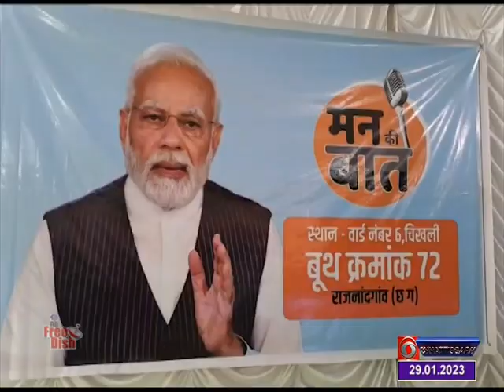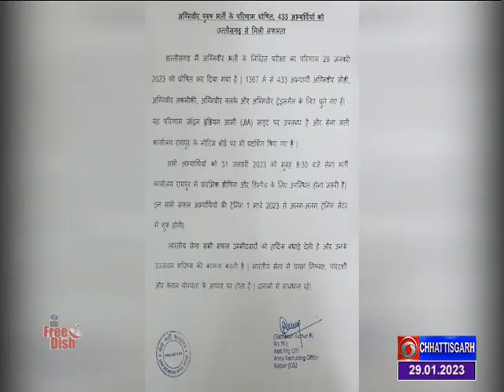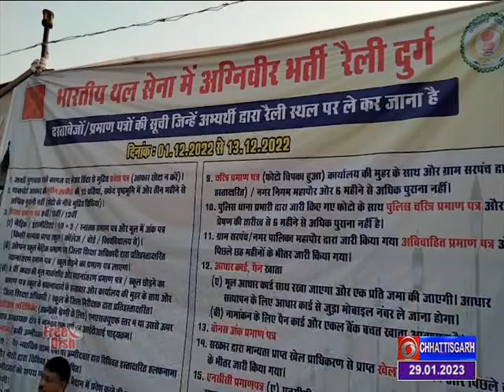DD NEWS CHHATTISGARH- DATE 29 JANUARY 2023, TIME- 3.00 PM